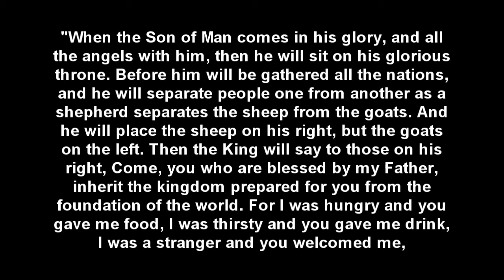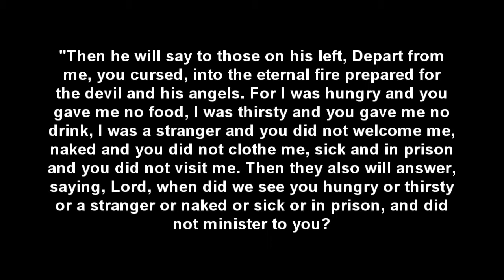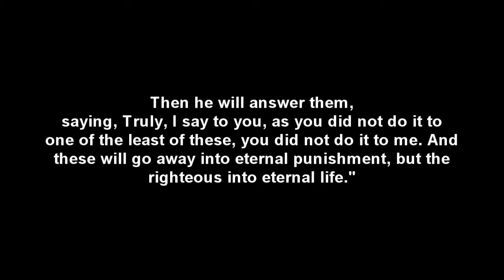WoL 11-20-11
10:30 a.m. Christ the King Sunday at Word of Life Lutheran Church.